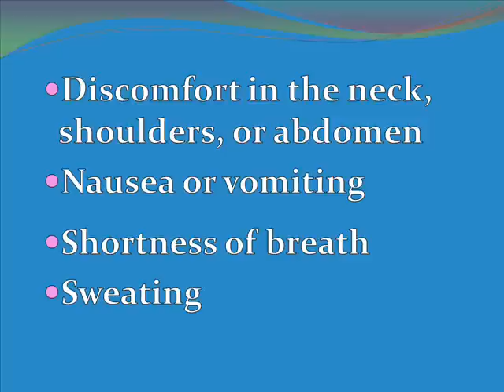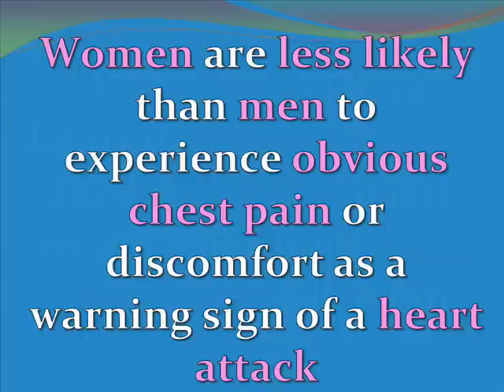The Facts About Cardiovascular Disease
Sexx Matters: Cardiovascular disease is the leading cause of death among women in the United States, watch this video and learn more or visit our